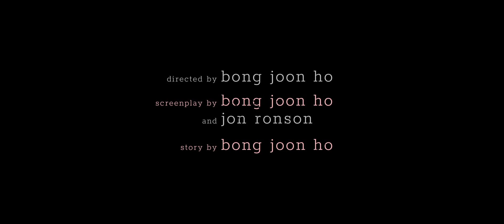Okja | Trailer | New Release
For ten idyllic years in her home in the mountains of South Korea, young Mija (An Seo Hyun) has been caretaker and constant companion to a massive, genetically engineered but sweet-souled animal named Okja. But the image-obsessed and self-promoting CEO (Tilda Swinton) of the multinational conglomerate that created Okja has big plans for her, capturing her and bringing her to New York. The single-minded Mija sets out to rescue her dearest friend, crossing paths with ruthless capitalists and animal-rights activists, all of them battling to control the fate of Okja. Deftly blending humor, action, and tearful drama, acclaimed South Korean filmmaker Bong Joon-ho (The Host) transforms the gentlest of premises—the bond between man and animal—into a distinct and layered vision of the world that speaks to what makes us human.